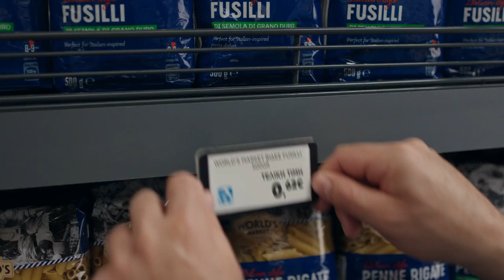Foss Productions | AB Vasilopoulos | Price Drop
Production company: Foss Productions
Executive producer: Michael Alexakis
Producer: Korina Vardaki
Director: Christos Kanakis
DoP: Giannis Kanakis
Production manager: Stavros Chrysogiannis
Αrt director: Rania Gerogianni
Casting: Ready2Cast
Assistant director: Melina Siouga
Styling: Natasha Sarri
Make up & Hair: Christina Micha
Production team: Rimagmos Dionysis, Mpikas Giorgos, Mpakalis Giorgos
Editor: Tolis Apostolidis
Special Constructions: Konstantinos Lavranos
Post production house: Foss Productions
Colorist: Manthos G. Sardis
Post production supervisor: Dimitris Sionis
Sound design: Giannis Isaakidis
Special effects: Tina Koumparaki

Client: AB Basilopoulos
Agency: Ogilvy Greece